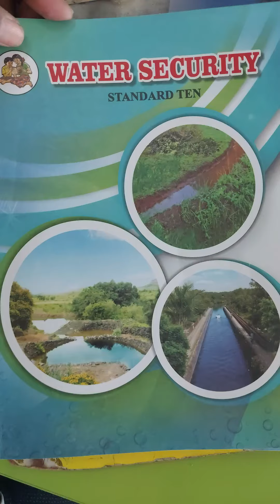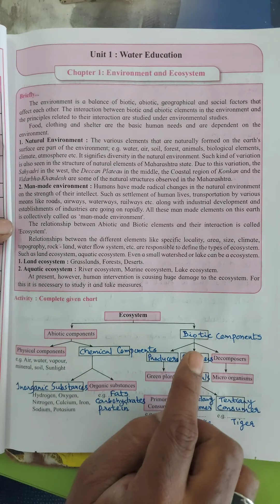Class 10 | Water Security | Workbook | Part 1